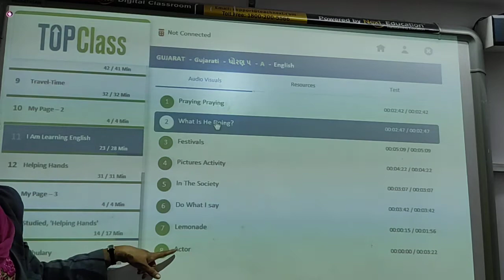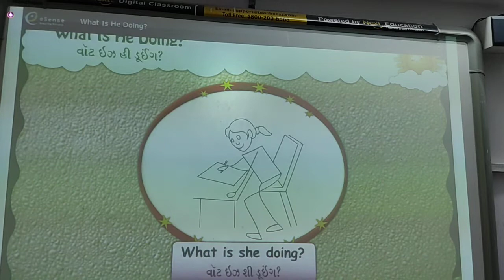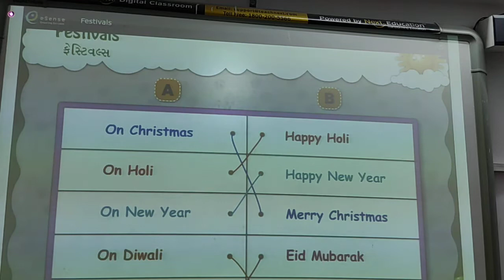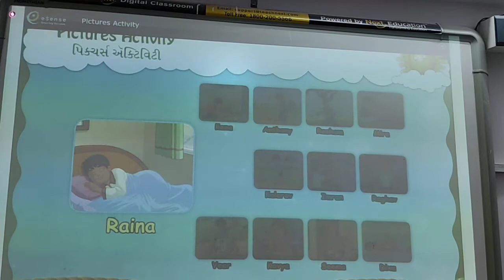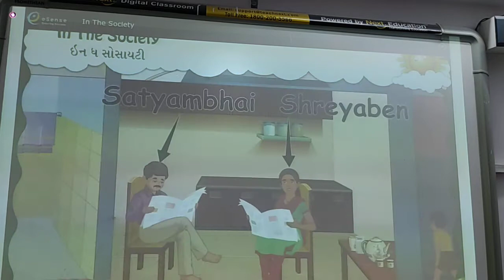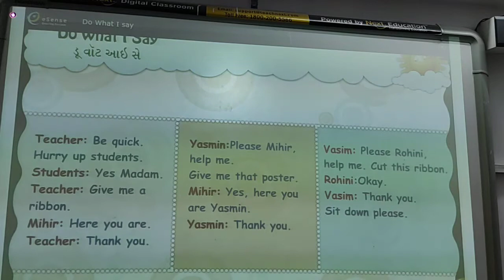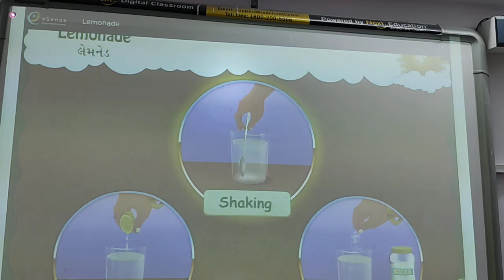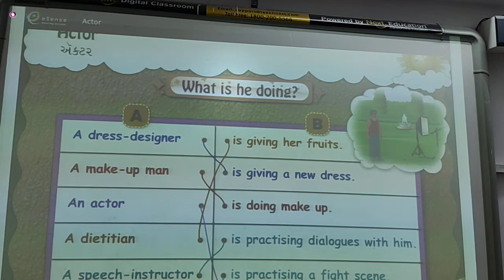GUJ MED STD 5 SUB ENG 1 D C